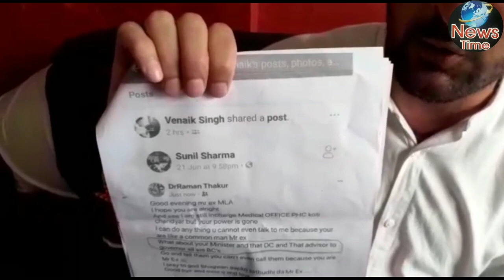डॉ रामेश्वर सिंह ने कठुआ में पत्रकारवार्ता कर बनी के पूर्व विधायक जीवनलालपर लगाए गम्बीर आरोप।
30July 2019
बनी के पूर्व विधायक जीवनलाल द्वारा बनी के कोटी चंडीयार स्थित पीएचसी मे तैनात मेडिकल ऑफिसर डॉ रामेश्वर सिंह को धमकाने का आरोप है जिसके चलते डॉ रामेश्वर सिंह ने कठुआ मैं पत्रकारवार्ता कर जानकारी दी।